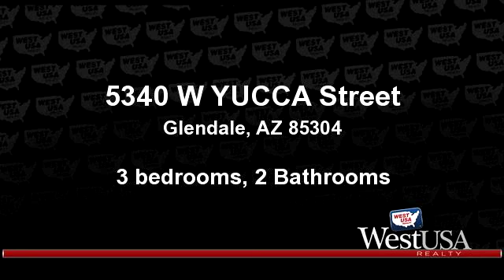Residential for sale - 5340 W YUCCA Street, Glendale, AZ 85304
Total remodel. Open floor plan with 18'' tile in all the right places, new kitchen cabinets, new granite counter tops, new s/s appliances, new carpet, gorgeous shower in remodeled master bath, remodeled guest bath, fresh paint in and out with very tasteful colors, new garage door, new hardware on doors, new brushed nickle  plumbing fixtures, new brushed nickle light fixtures throughout,newer roof, newer A/C, nice concrete slab along side of house with R/V gate. This is a must see. You will not be disappointed.

Bedrooms: 3
Bathrooms: 2 Bathrooms
Square Feet: 1822
Price: $217,000

For more information about this property, please contact Duane R Hake at or . You can also text 3267271 to 67299.